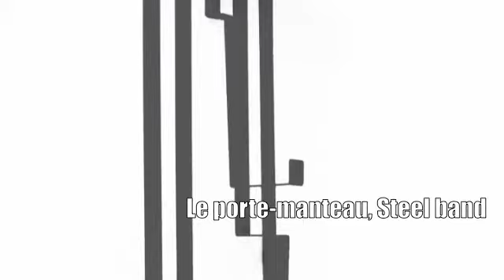IDfer, mobilier en métal plié. Maison & Objet sept. 2014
IDfer, créateur et fabricant de mobilier et accessoires design, en métal plié. Toutes les nouveautés 2014 seront présentées à Maison & Objet - Paris du 5 au 9 sept.